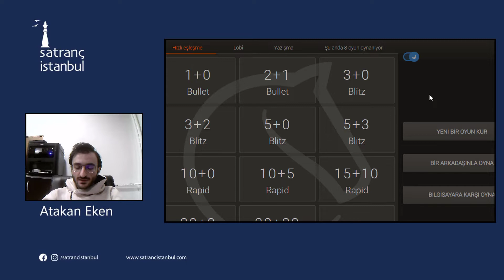Pratik Saati | Lichess Pratik 2350+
satranç satrançtaktikleri lichess Satranç İstanbul olarak Kadıköy ve Maltepe'deki şubelerimizde satranç eğitimi vermekteyiz. 5 yaş grubundan yetişkine grubuna kadar her seviye ve yaşa uygun eğitimimiz bulunmaktadır. İster online ister fiziksel eğitimimizden faydalanabilirsiniz.